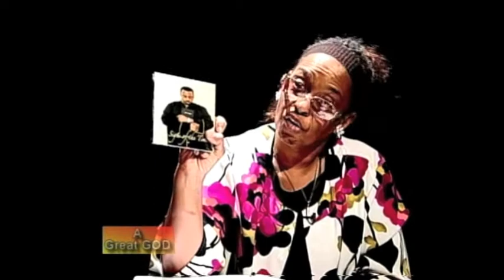A Man and His Music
I Samuel 16:23 And whenever the harmful spirit from God was upon Saul, David took the lyre and played it with his hand. So Saul was refreshed and was well, and the harmful spirit departed from him. Music is a universal language which every one in the world can understand. Through it musical lyrics and the written lyrics it portrays a message to others to either find relief in situations or victory in battles. It also allows mankind a hope that through faith they themselves can move the mountains in their lives. Well i had the pleasure of interviewing Minister Kenneth Swindell and Evangelist Tarsha Swindell two very talented young people who God has blessed to overcome many mountains in their lives. Be it marriage or Music. Him a accomplish musician, song writer and a humble preacher of Holiness and his wife who has the same accomplishment except for playing an instrument. She also directs choirs, preach the Gospel and teach voices. What a team God has joined together! Their group is named Kenneth Swindell and Family and Friends.
Look out this group is serious about the Lord and portrays it in their ministering of song. They have beautiful children whom they raise in the admiration and love of God who are also gifted and have sang on the up and coming Signs of the Times Cd. A Cd that is a must which ministers to every one of all genders.  If you want to be truly bless help speed the Gospel of Signs of the Times Cd after you hear it you will love it.